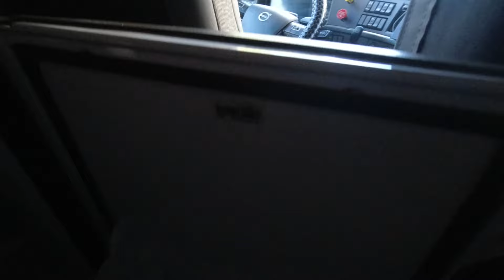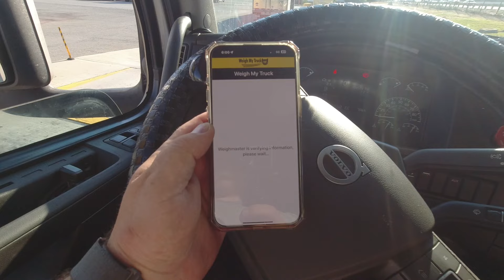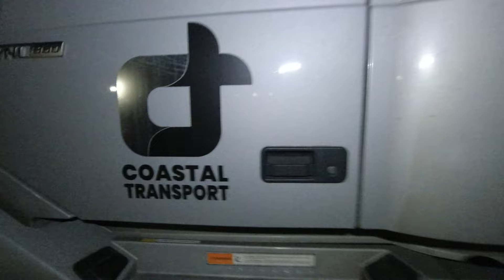Рейс после выходных, студент Петя)))).(работа в США на грузовиках)